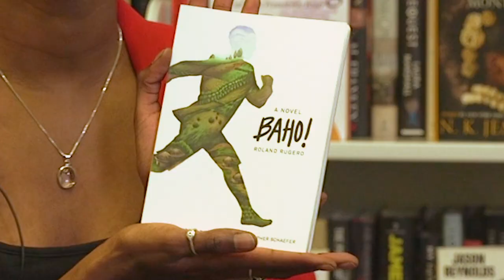Recommendations from the African Diaspora, Ep. 4: Presented by Hachette Book Group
In this series, members of the HBG family offer their picks for the best reads to celebrate African American authors and books. Black History Month is in February, but Black History lives EVERY month of the year.

Episode four features GCP's Carmel, with her picks from author Roland Rugero.